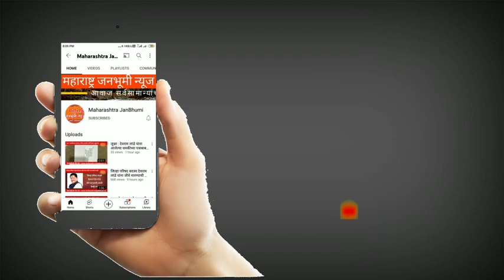चाकण येथील संवादसभेतील अमित भांगरे यांचे संपूर्ण भाषण!